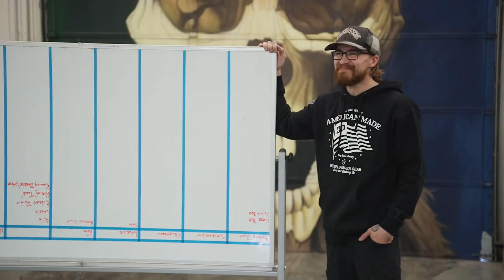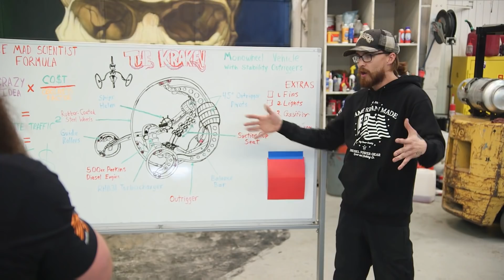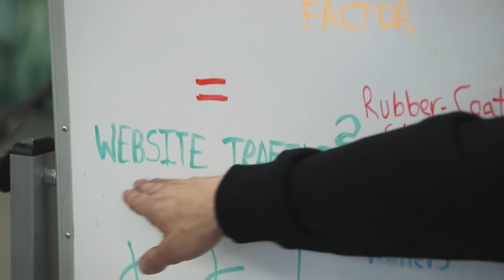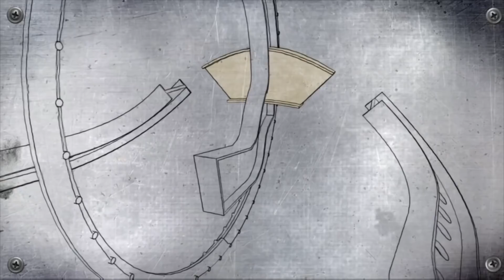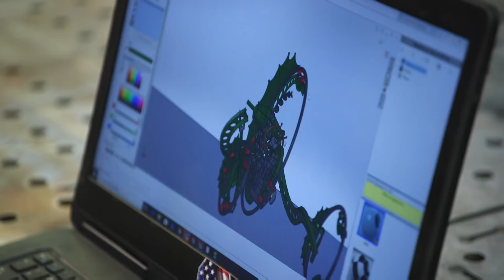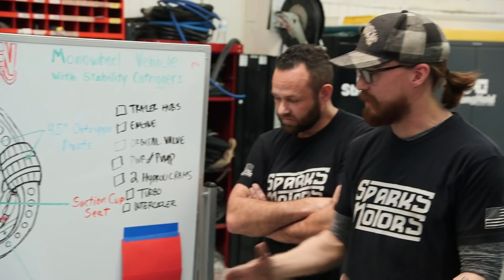The Diesel Brothers Need Help Building Their Mighty Kraken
Sam has an incredible new idea that requires a lot of scientific knowledge, so Heavy D calls an old friend, Taylor Sparks.